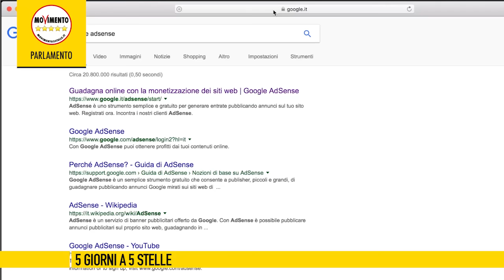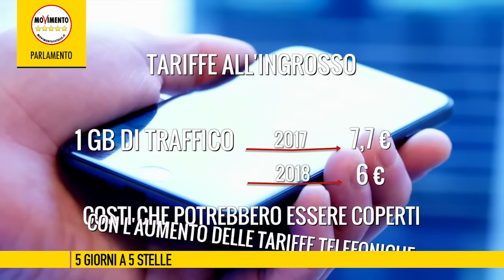5giornia5stelle del 3 febbraio 2017